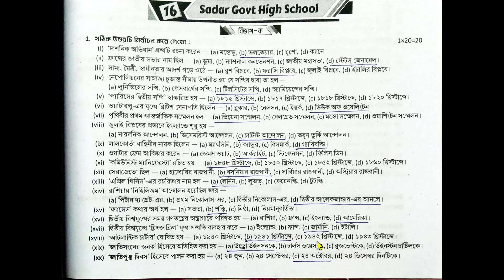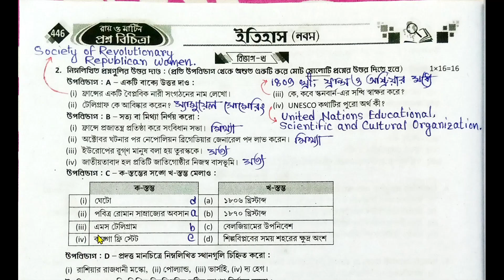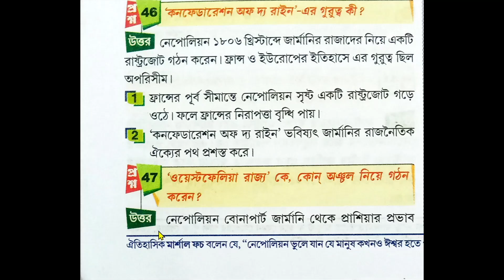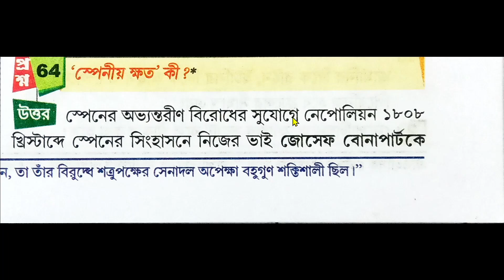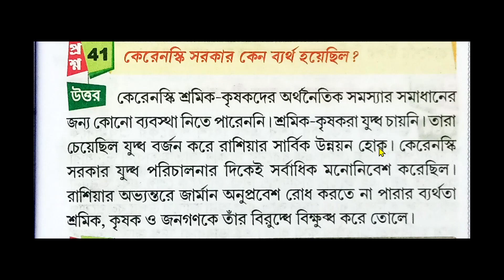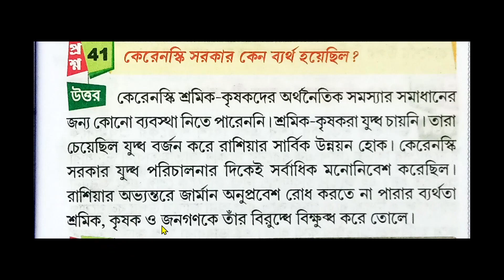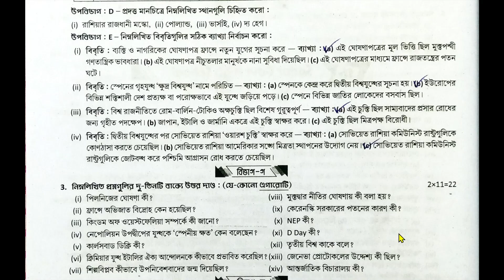Prashna Bichitra Class 9 History 3rd Summative | class 9 history 3rd unit test suggestion 2023 | S16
RAY AND MARTIN QUESTION BANK CLASS 9 HISTORY SOLUTION 2023 | Class 9 prosno bichitra 2023||History | Class 9 Proshno Bichitra 2023 History | Class 9 Ray O Martin Proshno Bichitra | 3rd Unit Test | 3rd Summative

class 9 ray o martin history school 9
class nine ray o martin history
class 9 ray o martin history
class 9 proshno bichitra 2023 history
jalpaiguri zilla school
school 6
history school 9
class model_answer_paper_11
class_9_3rd_unit_test _history
class_9_3rd_unit_test _history_2023
page_418
astha _tutorial _home
2nd_summative _summative
class class_nine
class 9 ray o martin history 2nd summative
class 9 proshno bichitra 2nd summative history
class 9 question bank physical science
class 9 proshno bichitra 2023 history 2nd unit test
class 9 proshno bichitra 2023 history 2nd summative
2nd unit test
question bank class 9
prashna bichitra class 9 physical science
prosno bichitra class 9 2023 history
prashna bichitra
prashna bichitra
class 9 ray o martin proshno bichitra
class 9 proshno bichitra 2023
class9rayomartin
class 9 ray o martin
class 9
ray o martin geography class 9
ray o martin history class 9
history
1st summative
মধ্যশিক্ষা পর্ষদ প্রদত্ত নমুনা প্রশ্নপত্র
মধ্যশিক্ষা পর্ষদ প্রদত্ত নমুনা প্রশ্নপত্র 2023